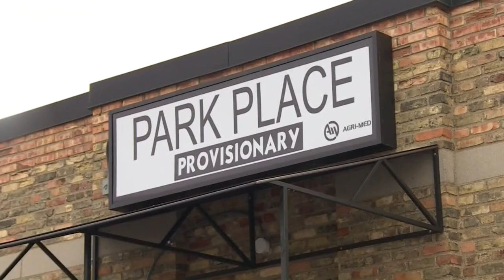Muskegon marijuana shop opens for recreational use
It's opening on Friday, Jan. 17 and is expected to be the first store on the west side of the state to open for adults 21 and older.